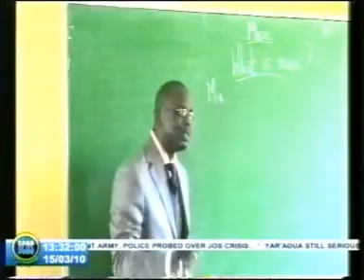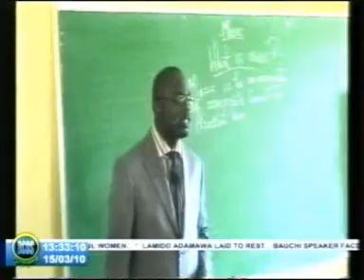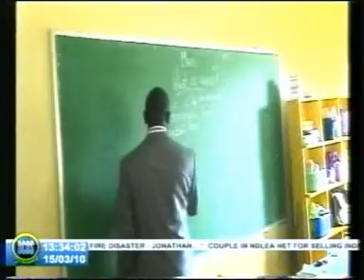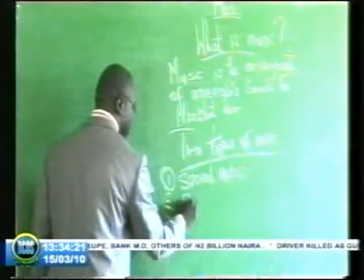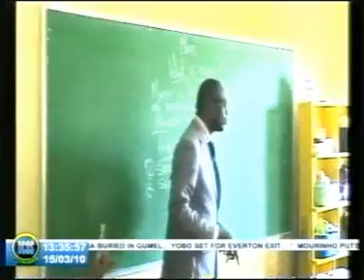DELE THOMAS IN AN INTERVIEW WITH TEMITOPE SALAWU(B.C.O.S TV)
@ B.C.O.S  T.V ORITA BASORUN NIGERIA.